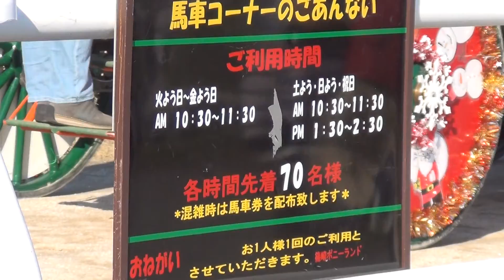20121208 ポニーランド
完全にビビってます